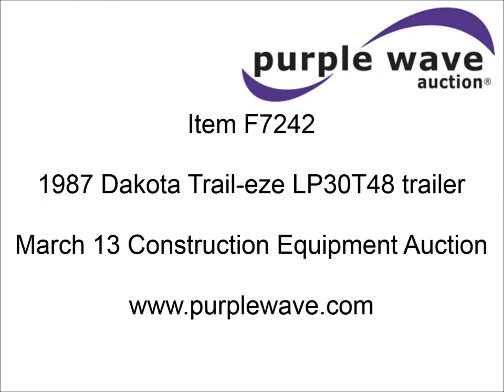1987 Dakota Trail-eze LP30T48 trailer for sale | sold at auction March 13, 2014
1987 Dakota Trail-eze LP30T48 trailer
48&#039; overall length
7&#039;L top deck
Approximately 51 1/4" top deck height
37&#039;L x 8&#039;W wood hydraulic tilt main deck
Stake pockets
32" main deck height
2"L hydraulic rear tail ramp
Top mounted 20,000 lbs hydraulic winch
Model AMU7-16F
Serial AMU716FUR8710310
(2) rear side D-ring tie downs
Spring suspension
Air brakes
Tandem sliding axles
10R17.5 tires
GVWR 78,340 lbs
GAWR 17,640 lbs
Some deck boards need replaced
Chains are not included
Maintenance history available
Annual inspection valid until March 2014
View repairs
1DA72C777HM008825

It was located in Lincoln, NE, and we sold it to the highest bidder for $14,300.